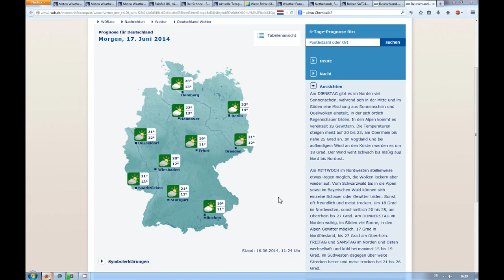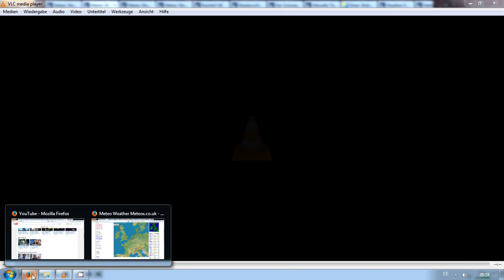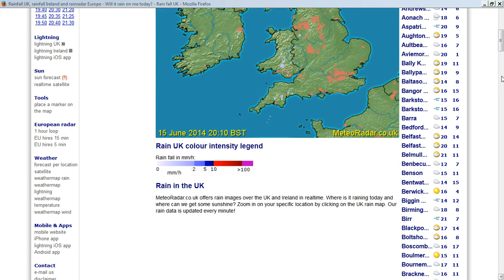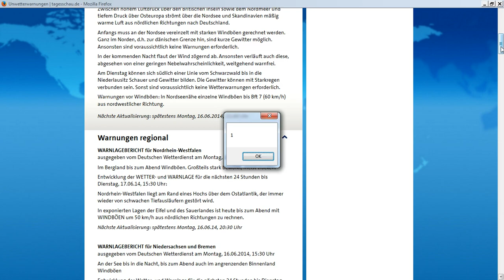16.6.2014 weather wetter Anomalies Italia HAARP Storms UK Chemcloud Whiteout